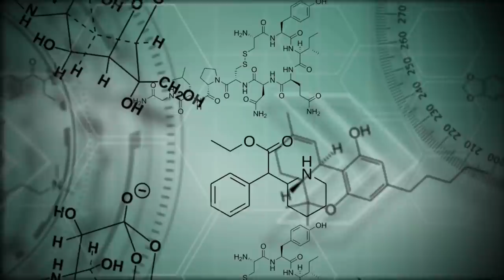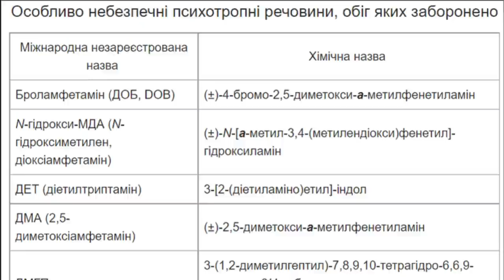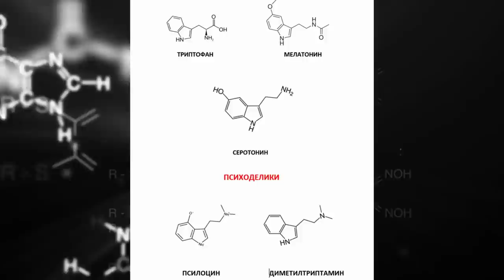Самый СТРАШНЫЙ СЕКРЕТ Психоделиков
В современном мире тема просвященности и осознанности, становиться все более популярной. Многие знаменитые, добившиеся большого успеха люди, для достижения просветления используют ПСИХОДЕЛИКИ, вещества с не очень хорошей репутацией. Сегодня мы говорим о них, и наконец-то отвечаем на вопрос, дары психоделиков это миф или правда?! Не забываем подписываться на канал друзья.